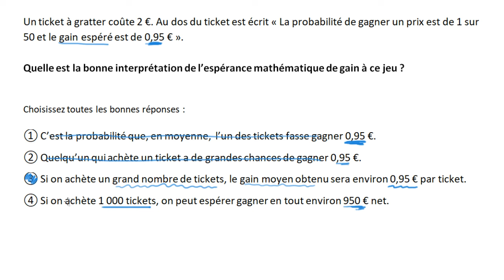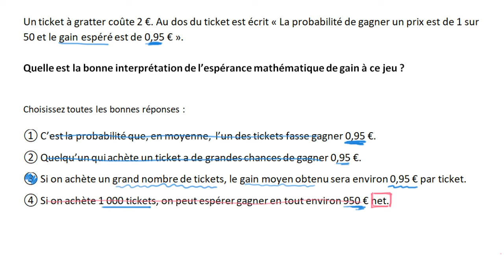Interprétation de l'espérance mathématique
L'espérance mathématique d'une variable aléatoire correspond à la moyenne des valeurs obtenues pour un grand nombre d'expériences. valeur moyenne espérée lors d’une réalisation de cette variable. Dans cet exemple, on détermine l'espérance de gain d'un ticket de loterie.